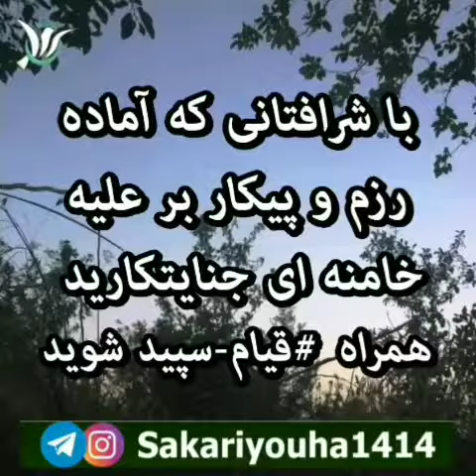👊گوش به زنگ باشید زمان نبرد نزدیک است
👊زمان نبرد خیلی نزدیک است 👊
آنان که دراین راه همراه قیام سپید بودند روز پیروزی در نبرد سربلند خواهند بود و آنان که تماشاچی و اوهام زده هستند در آن روز به همراه ظالمین رسوا و نابود خواهند شد